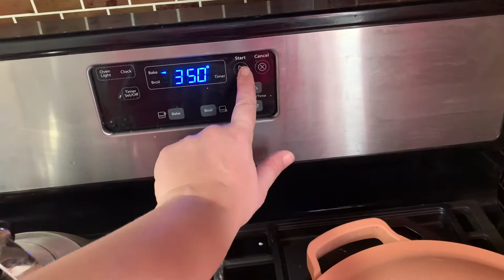IT'S A Dramatic Soprano Tries Cooking... HALFLING OATMEAL SWEET NIBBLES!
From the cookbook Heroes' Feast (The Official Dungeon & Dragons Cookbook)!